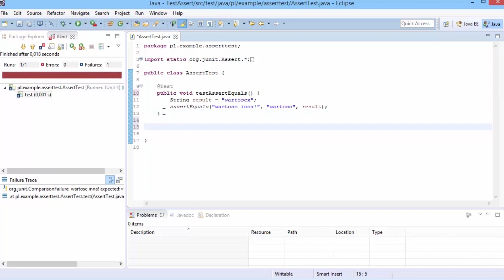JUnit. Testy jednostkowe w Javie - trailer kursu | Videopoint.pl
Z kursu "JUnit - testy jednostkowe. Kurs video. Automatyzacja procesu testowania w Javie" dowiesz się między innymi:
* czym są testy jednostkowe, jakie są ich cechy i zastosowanie;
* jak uruchomić testy w środowisku Eclipse oraz jak ich użyć w Mavenie i z linii poleceń;
* jak tworzyć: asercje, dopasowania, testy parametryzowane, testy wyjątków, reguły standardowe i limity czasowe dla testów.

Poznasz też inne ciekawe i potrzebne zagadnienia dotyczące testów jednostkowych, takie jak: tworzenie zestawów testów, kategoryzowanie testów, kolejność wykonywania testów, przygotowanie warunków początkowych, pomijanie testów i badanie pokrycia kodu testami.

Wejdź na i dowiedz się więcej na temat testów jednostkowych.

Żądny wiedzy?